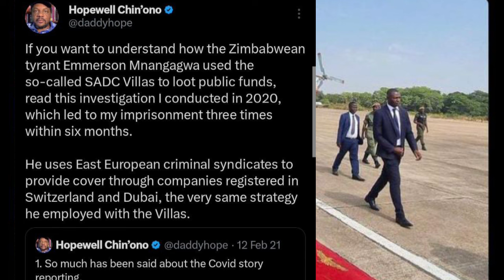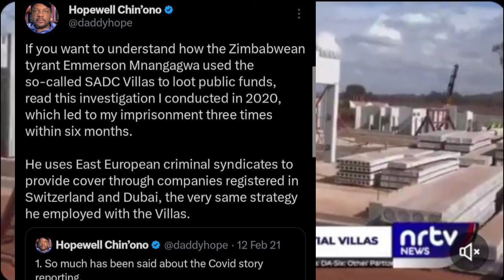Mnangagwa Otandaniswa kuDubai After Summit Deals Exposed 😳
Watch as Mnangagwa is caught in Dubai after summit deals are exposed. Stay updated on the latest Zimbabwe news with this shocking video.
Watch as Mnangagwa is caught in Dubai after summit deals are exposed! Stay informed with the latest news from Zimbabwe and see the shocking revelations firsthand. sabcnews zimnewslive mnangagwaexposed zbcnewsMnangagwa Otandaniswa kuDubai After Summit Deals Exposed 😳. Watch this video for the latest news on Mnangagwa and Dubai summit deals. sabcnews zimnewsliveyts zbcnewsGet the latest scoop on Mnangagwa after summit deals exposed in Dubai. Watch now for shocking revelations! MnangagwaExposed ZimNews DubaiSummitMnangagwa Otandaniswa kuDubai After Summit Deals Exposed 😳nelsonchamisa cccZimbabwe godisinit mnangagwa zimbabwe zanupf emmerson news nelson zanupf zimbabweelections emmersonmnangagwa zimbabweelections2023 byelection2023 tendaibiti CHAMISA HAASI KUTYA ZVAITWA NACHAMISA HAASI KUTYA ZVAITWA NA TSHABANGUCHAMISA HAASI KUTYA ZVAITWA NA TSHABANGU PANECHAMISA HAASI KUTYA ZVAITWA NA TSHABANGU PANE PAAKUTYA ZVAITWA NA TSHABANGU PANE PAAKATAIKAKUTYA ZVAITWA NA TSHABANGU PANE PAAKATAIKA 😳 CCC CHAMISA ATAURA KUTI AVE KUPINDA PACHIGARO 😳CCC CHAMISA ATAURA KUTI AVE KUPINDA 😳ed mnangagwaZim New Live YTSccc chamisa yaita report on zimbabweSADC YAZOSVIKA, SECRETARY SERIOUS ABOUT RE ELECTIO elections,pabooster tvccc chamisasadc yati fresh electionsrumbidzai tvccc chamisa avhundutsa zanuzbc newstaffy themansadc reportSadc on zim election Sadc reportzbcTaffy ThemanSadc yati ngapinde mukomanaSadc yaramba kuti mnangagwa apinde pahuchairmanSabc😳Zbc newsZim News Live YTSkulliant tvIZVI NDOZVAPA CHAMISAIZVI NDOZVAPA CHAMISA MUKANAIZVI NDOZVAPA CHAMISA MUKANA WEKUPINDAIZVI NDOZVAPA CHAMISA MUKANA WEKUPINDA 😳CCC YAWANA MUKANAED MNANGAGWAMUKADZI WACHIWENGA😳CCC CHAMISA YAITANHEMHA DZA TSHABANGUCCC AMOS CHIBAYA AZOPEDZERACCC AMOS CHIBAYA AZOPEDZERA TSHABANGUCCC AMOS CCC AMOS CHIBAYA AZOPEDZERA TSHABANGUsengezo tshabanguCHABVONDOKA KU ZANU,CCC YANUNURA VANHUCCC YANUNURA VANHU FROM ZANUMA MP E ZANU PF AKUTOFUNGACHAMISA ASIMBISACHAMISA ASIMBISA CCCChamisa latestEd mnangagwaSadc final reportNHEMHA DZA TSHABANGU DZABUDITSWA PACHENA NE CCC 😳Chabvondoka ku zanu pf SADC yati fresh electionsCCC CHAMISACCC CHAMISA APIHWACCC CHAMISA APIHWA MUKANA CCC YAJAMUKACCC FADZAI MAHERECCC FADZAI MAHERE AZOWUDZALEGEND JOB SIKHALA ASIMUDZIRWAMAPURISA CHOKWADI CHINORWADZA 😳NewsSADC on zimztn newssadc on zim elections nelson chamisaFadzai mahere akandwa panze pe parliament nepoliceMapurisa akanda mamp e ccc panzeCcc chamisaGAMBAKWE MEDIAHStvLive ZimKulliant TvMBIRE TVPaBooster TvRumbidzai TvTshabangu interviewZbcZim newsZanu PfZimbabwe by elections 2023 resultsZimbabwe newsZtn newssabc newssadcsengezotshabanguzanu pfzim news live ytsNYAYA YE SADC FINAL REPORT PATABLE 😳tshabanguTSHABANGUCCC chamisaZtvZimbabwe by elections todayCCC yave ne moto mubhurugwaSadc on zimtshabanguCCC YAPINZA ZANU PF CHANDO 😳Chamisaalso watch these videos elections,zimbabwe elections 2023,zimbabwe elections 2023 live,zimbabwe elections 2023 latest news,zimbabwe elections 2023 date,zimbabwe elections 2023 latest,zimbabwe elections 2023 live updates,zimbabwe elections latest,zimbabwe elections live,zimbabwe elections 2023 live results,zimbabwe elections prophecy,zimbabwe elections announcement,zimbabwe elections and sadc,zimbabwe elections analysis,zimbabwe elections announcement live,zimbabwe elections al jazeera,zimbabwe elections analysis today,zimbabwe elections announcement 2023,zimbabwe elections 2023 al jazeera,zimbabwe after elections,zim elections announcement,al jazeera zimbabwe elections,au report on zimbabwe elections 2023,au on zimbabwe elections,afrobarometer zimbabwe elections 2023,about zimbabwe elections,au report on zimbabwe elections,african union on zimbabwe elections,aljazeera live tv news english zimbabwe elections,anc on zimbabwe elections,america on zimbabwe elections,zimbabwe elections bbc,zimbabwe elections bbc news,zimbabwe elections bulawayo,zim by elections results today,zimbabwe elections 2023 bbc,zimbabwe elections 2023 bbc news,zimbabwe elections 2023 bulawayo,zim elections 2023 bbc,zimbabwe election breaking news,zimbabwe elections 2023 breaking news,bbc news zimbabwe elections,bbc zimbabwe elections,bbc zimbabwe elections 2023,breaking news zimbabwe elections,bbc news zimbabwe elections 2023,bbc news live zimbabwe elections,